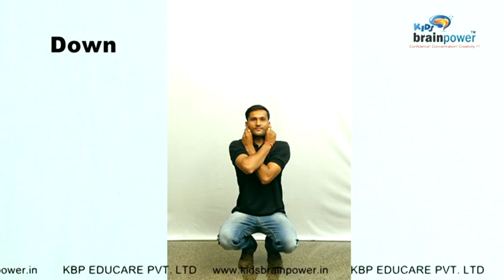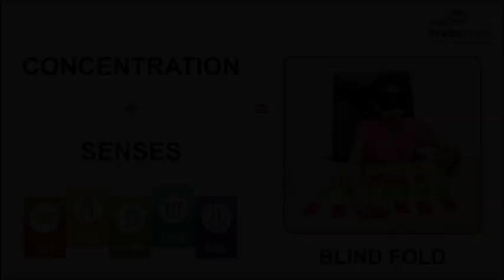KIDS BRAIN POWER - BRAIN JYM EXERCISE